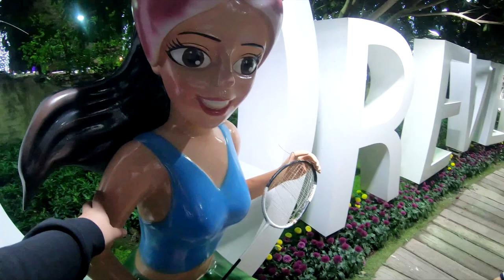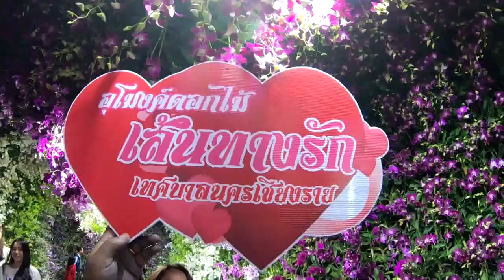เทศกาลเชียงรายดอกไม้งามครั้งที่16 ใครยังไม่เคยมาดูเลย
เป็นอีกหนึ่งงานประจำปีช่วงเทศกาลปีใหม่ของจังหวัดเชียงราย ปีนี้จัดงานบริเวณกลางเมืองสวนตุงเชียงราย ใกล้กับหอนาฬิกา เเละ อนุสาวรีย์พ่อขุนเม็งรายมหาราช ซึ่งสามารถเดินถึงกันได้ไม่เสียค่าเข้าชมดอกไม้นานาพันธุ์สวยมากๆ เเนะนำให้เตรียมกล้องมาถ่ายรูปกันได้เลย